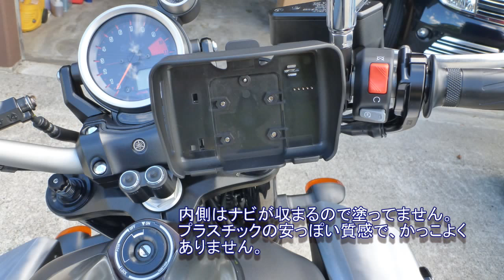エアーブラシ教室 作業風景 Air brush work scenery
お店の名前をLari art に変更致しました。 　宜しくお願い致します。
エアーブラシでナビのケースを塗ってもらいました。高級な質感になりバッチリです！！
このLari art では、どんなものにでも絵を描いたり、塗装をしてくれます。
また、技術を身につけたい方のための講習会も行っています。

カスタムアートショップLari art   塗装　エアーブラシ動画全集はこちらからどうぞ↓